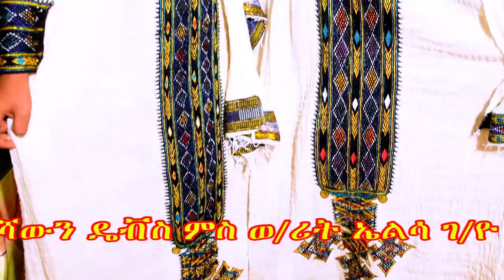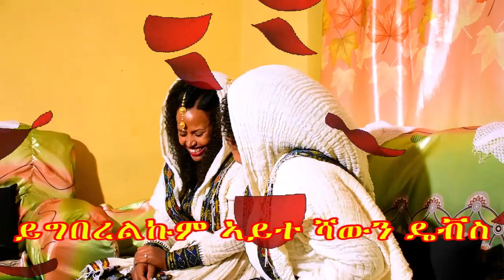Ethiopian Tigrigna traditional dro E.S & M.A part 2